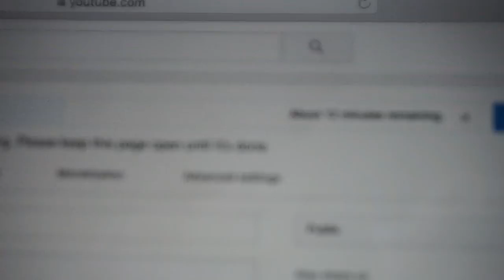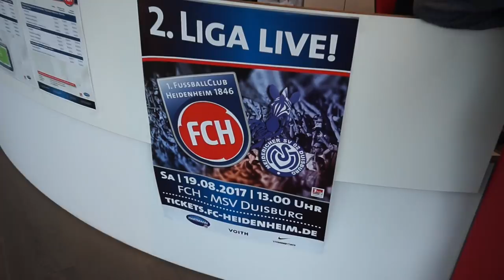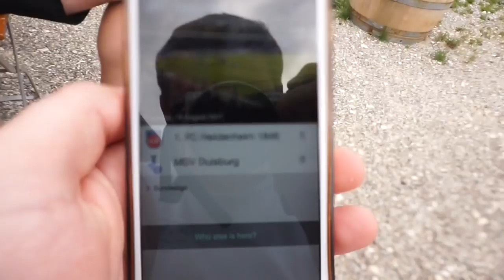Groundhop at Voith-Arena - FC Heidenheim v MSV Duisburg - IN WITH THE GERMAN ULTRAS!!